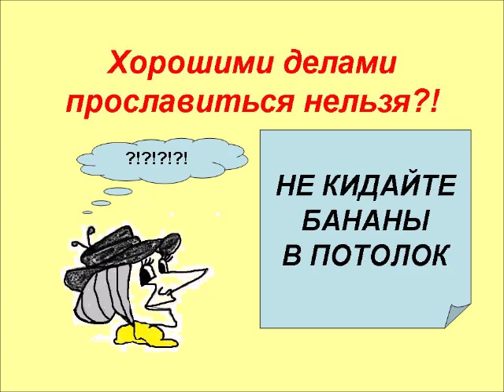Не кидайте бананы в колхозный потолок/ Засланный казачок в Настоящей жизни